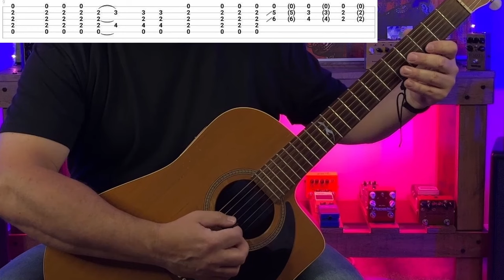Tennessee Whiskey Guitar Lesson: Strumming + Solo (3 Levels)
Tennessee Whiskey Guitar Lesson ✅Check out Charlie's course on Blues Soloing - Watch and learn Tennessee Whiskey on 3 levels; the acoustic rhythm, the electric melody lines, and the guitar solo!  Chris Stapleton's version is a great bluesy take on a song originally recorded by David Allen Coe way back in 1981. This is a fun one, whether you're strumming and singing by a campfire or ripping it up at a blues jam. I'll walk you through the parts note by note complete with tabs.  Have fun and tear it up!!!

0:00 - 0:26                   Intro
0:29 - 6:42                   Breaking down the Strumming Patterns
6:43 - 8:19                   Verse strum variations
8:20 - 12:03                The Intro Guitar Melody Line
12:04 - 20:35              Learning the Guitar solo
20:36 - 21:13              Conclusion